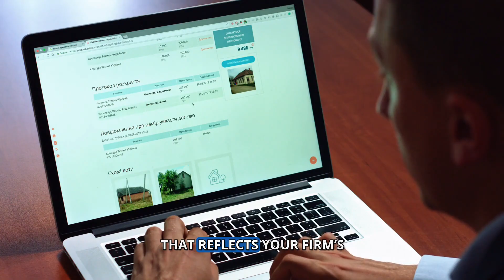What strategies can law firms use to manage and optimize their online reputation for SEO success?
In the digital age, a law firm's online reputation can be its strongest asset or its biggest liability. How can your firm manage and optimize its online presence for both reputation and SEO success? Let’s navigate the strategies that can safeguard your reputation and enhance your search visibility.

Active online reputation management involves monitoring what’s being said about your firm online, responding to reviews and comments, and generating positive content that reflects your firm’s values and successes. This proactive approach not only maintains a positive image but also contributes to your SEO by generating fresh, engaging content.

Encourage your satisfied clients to leave positive reviews on platforms like Google, Yelp, and legal directories. Positive reviews not only bolster your reputation but also improve your local SEO rankings, making your firm more visible to potential clients.

Address negative feedback promptly and professionally. This not only shows that you value client feedback but can also turn a negative experience into a positive one, mitigating any potential damage to your reputation.

Create and share valuable content that positions your firm as a thought leader in your field. This includes blog posts, white papers, and social media content that highlight your expertise and success stories.

Utilize social media to engage with your community and share positive news about your firm. A strong social media presence can enhance your firm's visibility and contribute to a positive online reputation.

In conclusion, managing and optimizing your law firm’s online reputation requires a strategic approach that combines SEO best practices with proactive reputation management. By fostering a positive online presence, you can enhance your firm’s credibility and search visibility. At Inoriseo, we offer comprehensive reputation management services that support your law firm's SEO and online reputation goals.